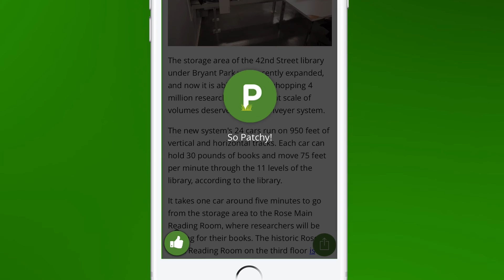Get Your Community News on the NEW Patch App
We've taken the best of Patch and packed it into a lightning fast, super-clean app that is loaded with features users have told us they want.

With the new Patch iOS App, you can:
- Follow up to 10 Patch towns at once.
- Customize push notifications and emails by Patch, in an easy-to-use dashboard.
- Get all your unread stories in a single queue, to help you stay on top of the latest local happenings.
- Navigate through Patch articles with a "swipe-able" interface.
- Easily share stories to friends via social media or by email and SMS.
- React to Patch stories with emoticons, including our favorite: So Patchy!
- Share stories to your Facebook friends and Twitter followers, or email/SMS to a friend!
- Submit a news tip to your local editor with the click of a button.